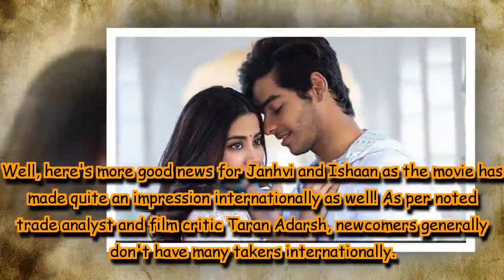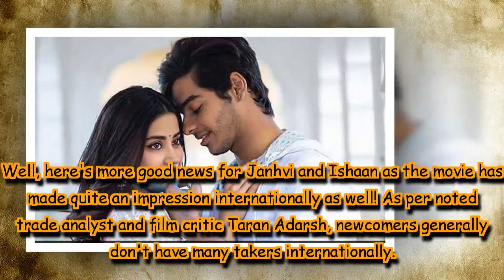Janhvi Kapoor and Ishaan Khatter's 'Dhadak' rakes in moolah internationally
'Dhadak' is an official remake of the Marathi Blockbuster film 'Sairat'.